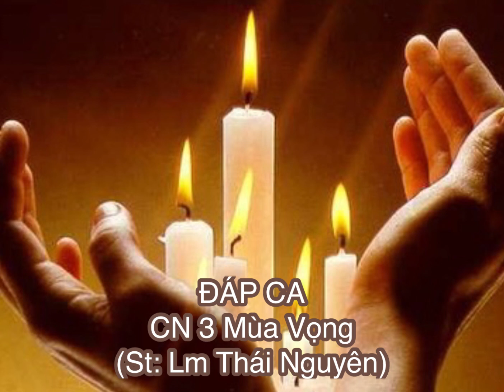ĐÁP CA - CN 3B mùa Vọng - LC 1 - St: Lm Thái Nguyên - Ca đoàn Đức Mẹ La Vang (Singapore)